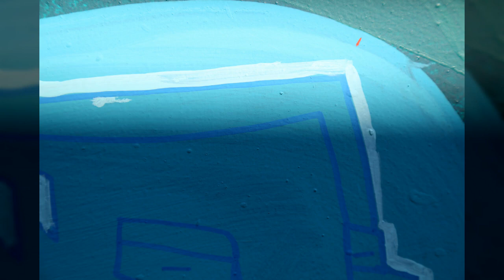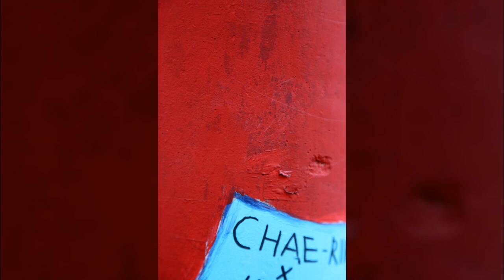홍대인근22